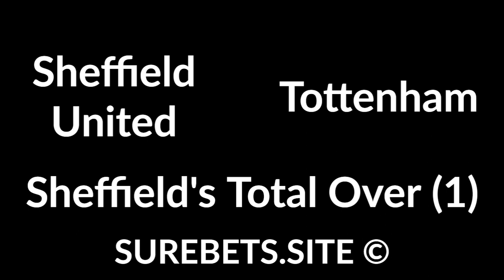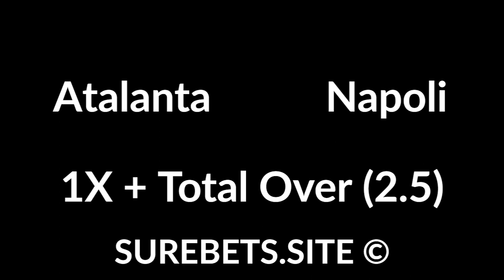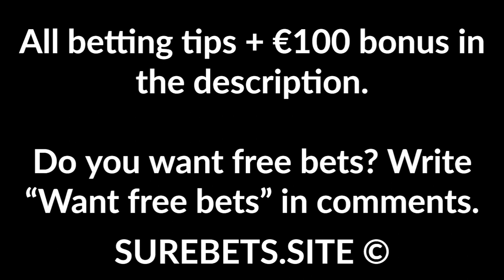Football Betting Tips Today - 02 July 2020 -Premier League, Bundesliga, La Liga, Serie A Predictions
Werder vs Heidenheim
Werder to Win (-1)

Sheffield United vs Tottenham
Sheffield's Total Over (1)

Real Madrid vs Getafe
Real Madrid to Win + TU (3.5)

Roma vs Udinese
Roma to Win (-1)

Atalanta vs Napoli
1X + Total Over (2.5)